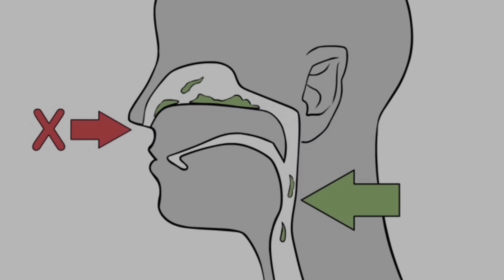7 دلیلی که باید هر روز عسل بخورید ولی تا بحال به شما نگفته اند! | روش تشخیص عسل اصل از تقلبی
00:00 - مقدمه
03:36 - فواید عسل برای مو
04:09 - فواید عسل برای گوش
04:35 - خواص عسل برای تقویت بینایی و درمان آب مروارید
04:58 - درمان سینوزیت با عسل
05:31 - فواید عسل برای دهان و دندان و لثه
06:10 - درمان عفونت گلو با عسل
08:35 - خواص عسل برای قلب و عروق
08:50 - خواص عسل برای درمان مشکلات گوارشی و معده
09:24 - خواص عسل برای پیشگیری از کبد چرب
10:18 - فواید عسل برای روده و درمان یبوست
10:30 - تقویت قوای جنسی با عسل
10:52 - خواص عسل برای سرطان
11:29 - خواص عسل برای دیابت
12:32 - فواید عسل برای پوست
13:33 - انواع عسل طبیعی
15:07 - روش تشخیص عسل اصل از تقلبی

🔴 ویدیوی پیشنهادی: اگر هر روز تخم کدو بخورید چه اتفاقاتی در بدن شما میفتد؟ | نحوه مصرف و ملاحظات تخمه کدو

روش تشخیص عسل اصل از تقلبی
عسل طبیعی را چگونه بشناسیم
عسل طبیعی
فواید عسل برای پوست صورت
عسل برای مو
عسل برای معده
عسل برای درمان یبوست
عسل برای عفونت گلو
فواید عسل
عسل برای دیابت
پاکسازی دستگاه گوارش
معجون سیر و عسل